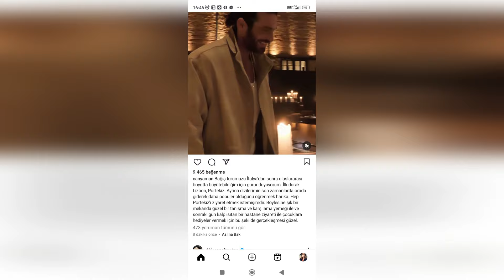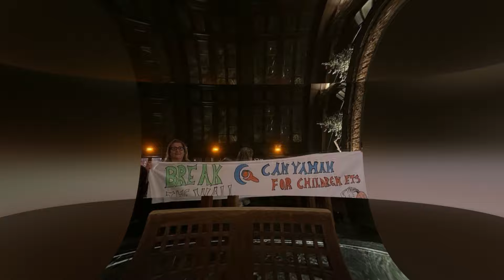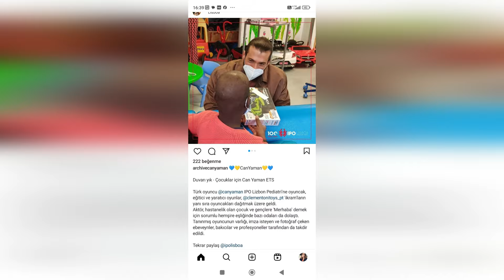Güldem Yaman pidió ayuda para Can Yaman. El estado de mi hijo es crítico.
Las declaraciones de Güldem Yaman entristecieron mucho a sus fans.
Aquí están las últimas novedades.
Estamos aquí para usted, nuestro objetivo es traerle las últimas noticias lo antes posible.
Gracias de antemano por su apoyo.
Estamos agradecidos por todo su apoyo.
Gracias por todo su apoyo de antemano.
Te amamos.
¿Cómo está la salud de Can Yaman? La madre de Can Yaman se rebeló contra las noticias sobre el mal estado